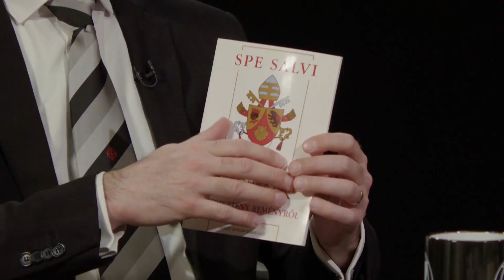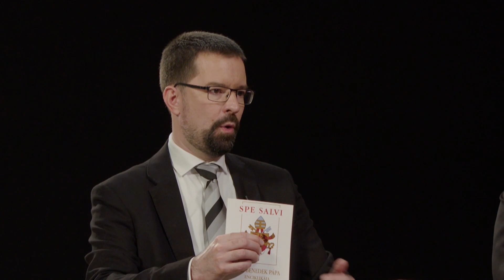XVI. Benedek pápa hatása az egyházra és a világra - 2023.01.05.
Sajgó Szabolcs SJ, Hulitka Róbert plébános és Érszegi Márk Aurél